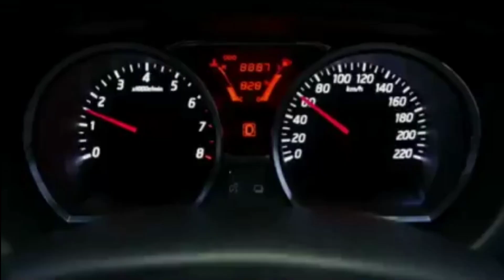🔴 [IKLAN] NISSAN GRAND LIVINA 2013?!